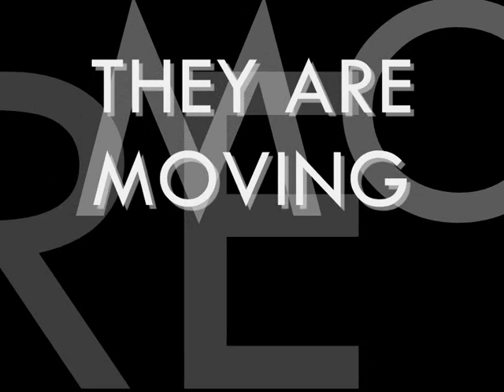"Italian Girls" - Trailer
Un piccolo assaggio di quello che sarà.